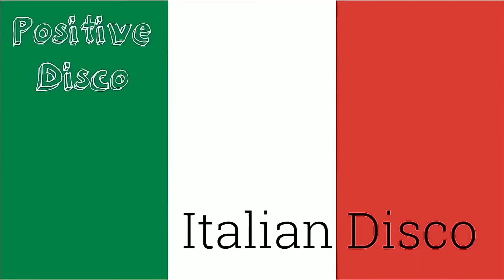Telesforo – I Do It For Love (7" Version) — 1985 (Italy)